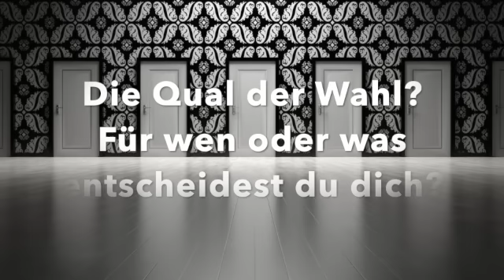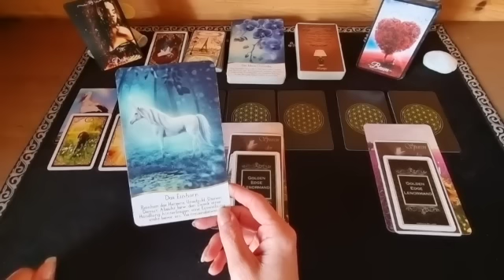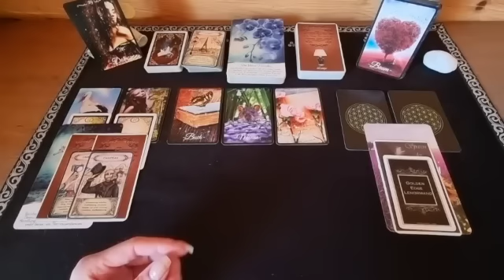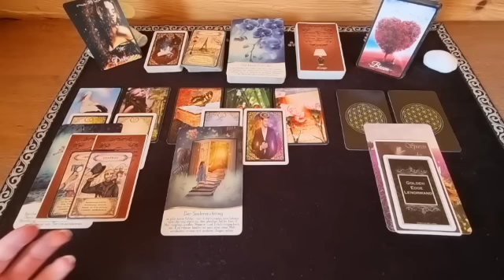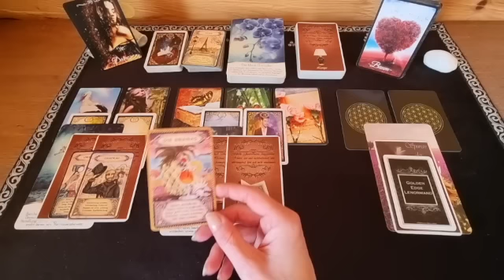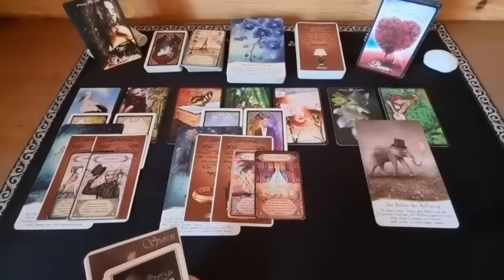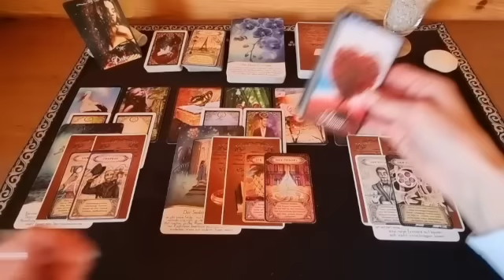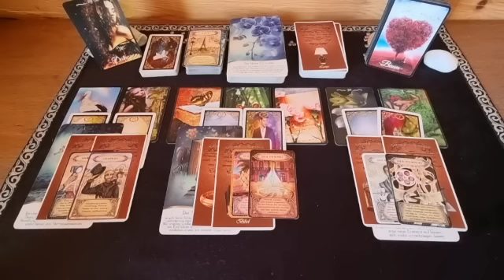📩 Short Message 📩 Die Qual der Wahl! Zwei Männer im Spiel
Secret Key Cards 3 - Nadine Breitenstein
IIllustrationen: Laura Seitz

Sans Souci Cards 2 - Nadine Breitenstein
Illustrationen von ®Elena Schweitzer

Alle Karten findet ihr bei bei Medium Mellanie, Jennifer Ackermann, Nadine Breitenstein, Nici´s Kartenblick oder unter dem jeweiligen Verlag.

Titel: Don´t wanna let myself down

Künstler: NEFFEX